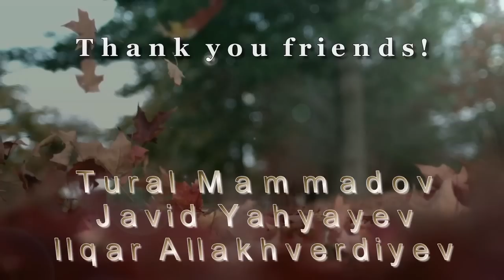Yasin Əhmədov (Yasin Ahmadov) - 3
AZERBAIJAN Kayak Team - Yasin Ahmedov

by: Rashad Mirzayev